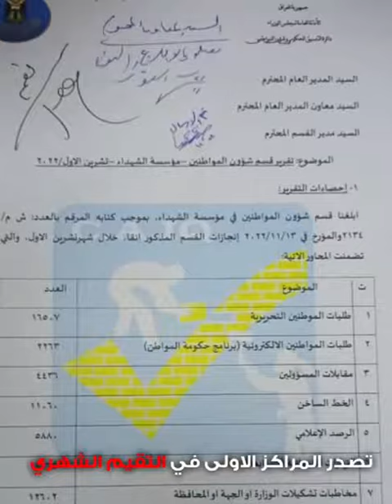موجز اخبار مؤسسة الشهداء